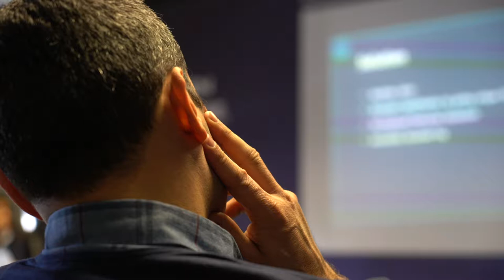Free Stock Footage